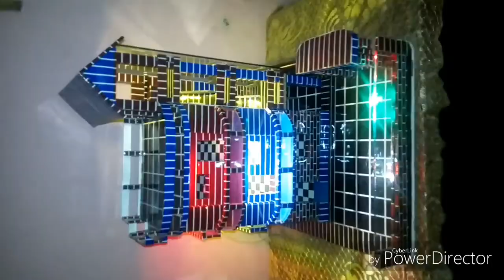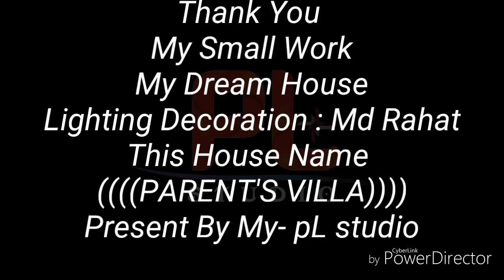Build Technologically Modern House Design || Home Made Creative Dream House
PL studio present.
Small work
House name : Parent's Villa ,
Creator  : md akram hossain
Lighting Decoration  : md Rahat